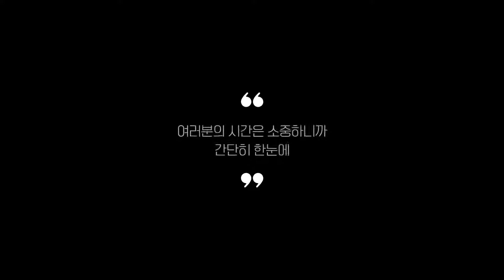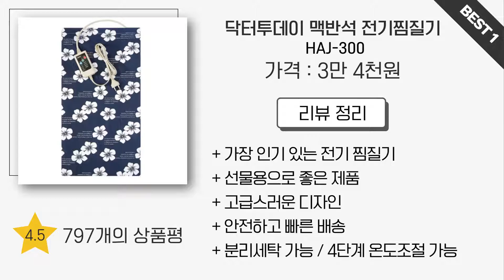온열찜질기 찾으시나요? 상품리뷰기반 전기찜질기 추천 BEST 5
0:25
5위
디에이메디칼 온열 찜질기 기본형 DA-209 (2만 6천원)

0:37
4위
오쿠 프리미엄 황토 숯 옥 찜질기 OCP-PH810 (4만원)

0:48
3위
AMC 황토 쑥 맥반석 온열 전기찜질기 황토퀼팅 AMC-300 (3만원)

0:59
2위
세종헬스케어 참숯 옥 맥반석 전기 찜질기 SH100 (2만 3천원)

1:11
1위
닥터투데이 황토 맥반석 참숯 옥 온열 전기 찜질기 HAJ-300 (3만 1천원)